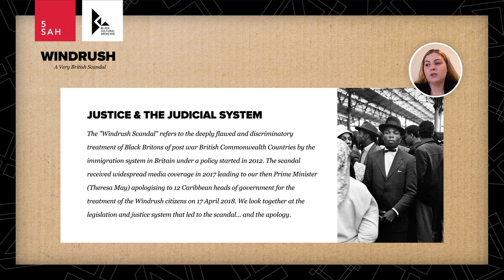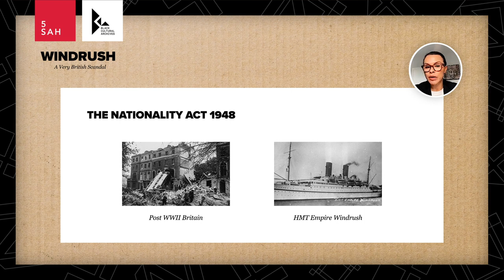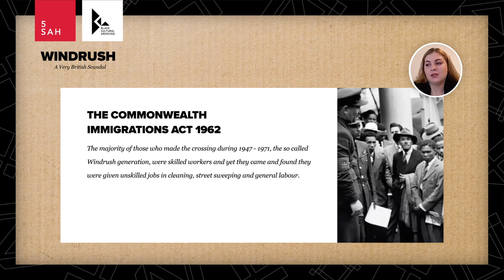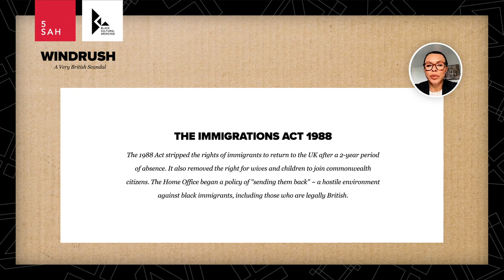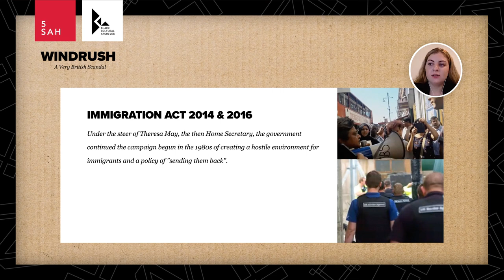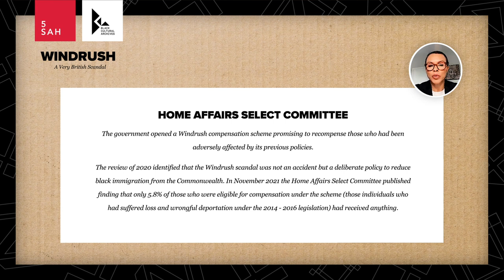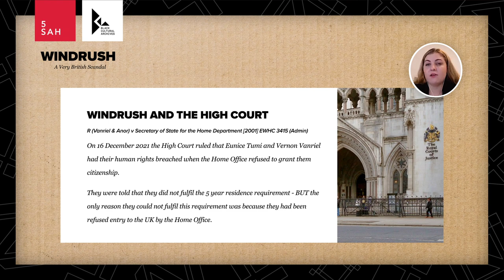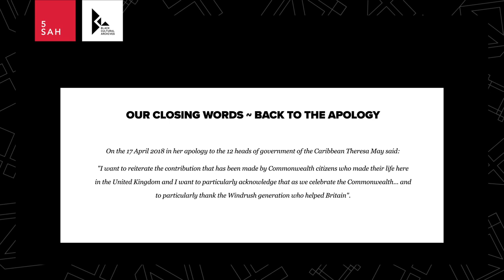5SAH + BCA - Windrush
5SAH have collaborated with Black Cultural Archives (BCA) in a series of video-podcasts called, Black Futures: The Legal Perspective, which gives a legal outlook on important topics in support of BCA.

In this video, Windrush: A Very British Scandal, Deputy Head of Chambers and barrister, Maria Scotland MCIArb speaks of her own personal Windrush experience, alongside legal insight from Barrister, Gemma Rose.

The topic of Windrush triggers an important timeline of events. Did you know on 28 November in 2017, The Guardian highlighted attempts to deny the rights of Commonwealth citizens to remain in UK? Paulette Wilson (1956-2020), Windrush Scandal Campaigner, lived in the UK for more than half a century and spoke to The Guardian about her treatment at the hands of the Home Office. The government had threatened to send her to Jamaica – a country she had not seen since she left at the age of 10, which led her to fight her own deportation. Paulette’s story is just one of many ongoing fights for justice for Windrush.

Look out for our other video-podcasts in the Black Futures: The Legal Perspective series.

Maria Scotland practices exclusively in family law with a specialism in high-end/ big money financial remedy applications and (private law) children work. Maria is a qualified arbitrator in financial matters. She accepts instructions to act through a solicitor or directly from members of the public on a Direct Access basis. Maria is ranked in the Legal 500 in family law (including divorce & financial remedy). She is one of the leading family law juniors, is the deputy-head of 5SAH Chambers, and joint head of the Family Team at 5SAH.

Gemma Rose is a barrister practising in criminal, proceeds of crime, family and extradition proceedings. She is recognised in the Legal 500 as a Rising star in her proceeds of crime and asset forfeiture work.